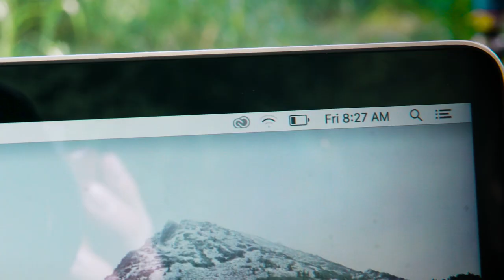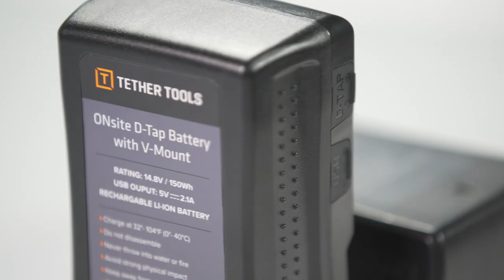ONsite Power – Charge Laptop, Camera Batteries, & More – for Photographers, Filmmakers, & Digitechs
When paired with any standard D-Tap battery the ONsite D-Tap to AC Power Supply provides four fast-charging USB ports and two AC outlets to charge devices such as laptops, camera batteries, LED monitors and lights, tablets, phones and more – wherever power is needed.

Running out of power on set for a photographer or filmmaker isn’t an option in today’s time-sensitive and demanding world. The ONsite D-Tap to AC Power Supply provides a robust and interchangeable power solution that keeps your gear powered and ready in any shooting environment.

The ONsite D-Tap to AC Power Supply and ONsite D-Tap Battery with V-Mount can also seamlessly integrate with Tether Tools’ Tether Table Aero Laptop Mounting System with the help of the new ONsite Aero V-Mount. The streamlined mounting solution secures the power solution to the Tether Table Aero, powering a laptop during long shoots while keeping a safe and secure work environment.